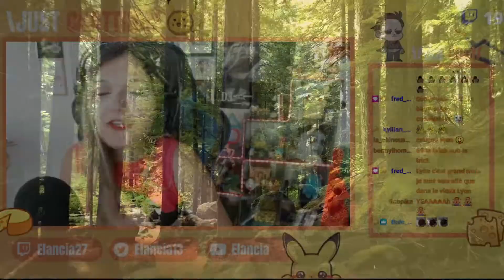STORYTIME : LE SPA QUI TOURNE MAL (feat Simette)